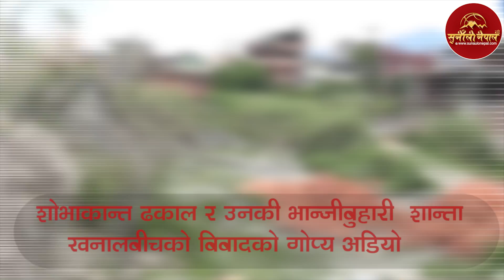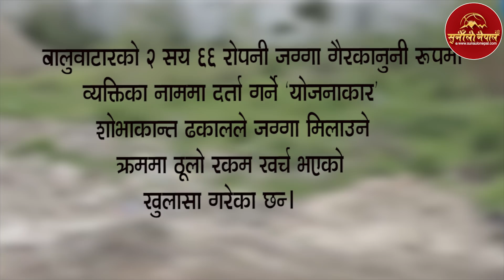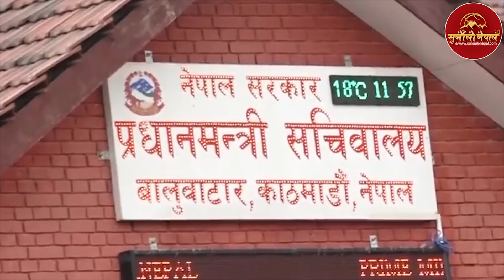Exclusive - बालुवाटारको अर्बौको जग्गा हत्याउने गोप्य अडियो सार्वजनिक, यतिसम्म भयो हेर्नुहोस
sunaulo nepal online प्रालि द्वारा उत्पादित सुनौलो नेपाल टिभी you tube च्यानलमा मा भएका कुनै पनि भिडियोहरु कपि डाउनलोड तथा अपलोड गर्न प्रतिबन्ध गरिएको छ l

sunaulo nepal sunaulo nepalsunaulo nepal sunaulo nepal TV sunaulo nepal TVsunaulo nepal TVsunaulo nepal TV